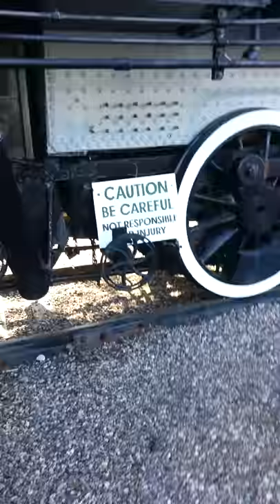Chicago & Northwestern 440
Location: Antigo, WI